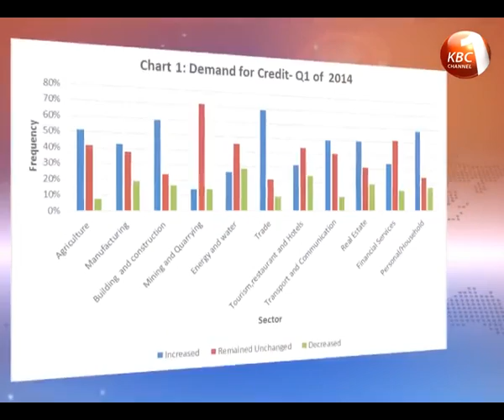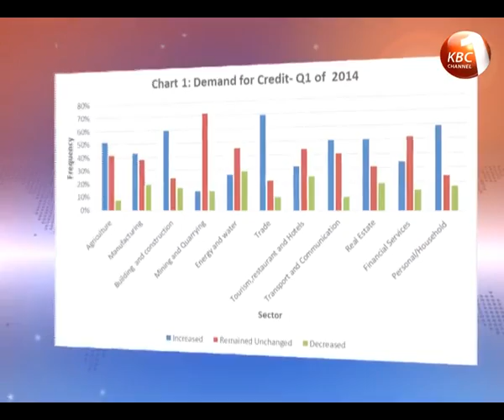Report: Commercial banks made 33.4b ishillings in pretax profit between January and March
Credit to the private sector by commercial banks increased by 90 billion shillings to 1.69 trillion shilling in the first three months of this year. According to the latest Central Bank of Kenya quarterly credit survey, the 5.6 percent credit growth was driven by cheaper credit and availability of investment opportunities. The report indicates that commercial banks made 33.4 billion shillings in pretax profit between January and March, translating to a profit of 371 million shillings daily. Report by O'Brien Kimani.